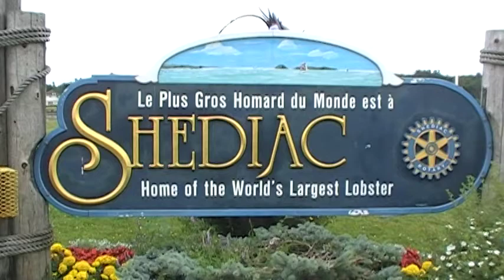World's Largest Lobster in Shediac, NB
Shediac, New Brunswick is a small village near the north shores that offer a viewpoint to Prince Edward Island, and holds a distinct claim to fame: The world's largest lobster! And when you're done getting your picture taken with it you can blow all your money on trinkets and trash in the surrounding tourist trap stores!